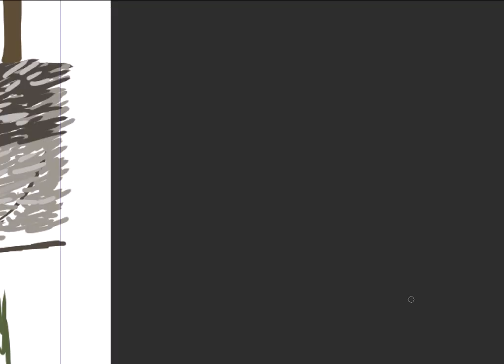grey wolf speed drawing